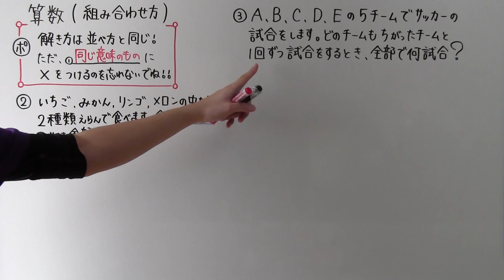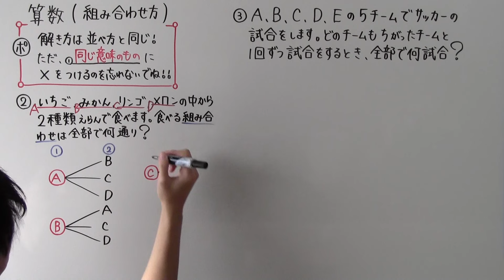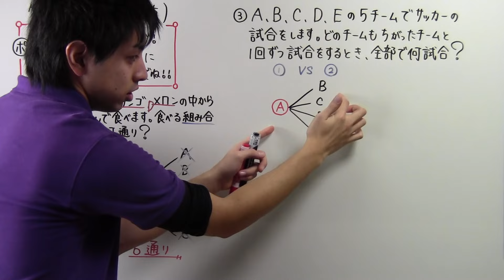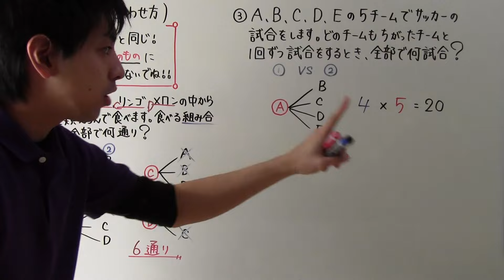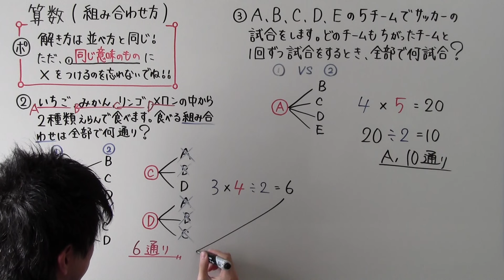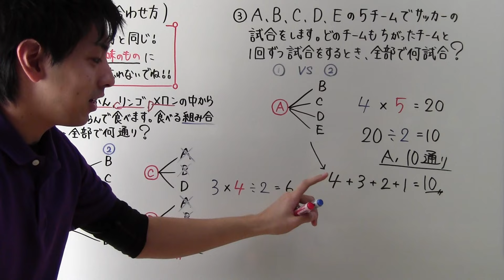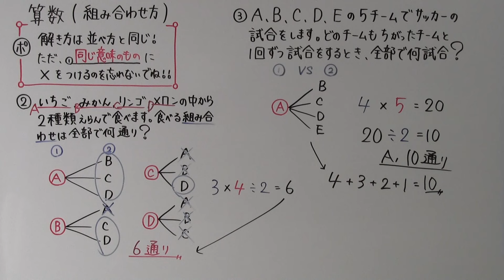【小６ 算数】 小６－３９ 組み合わせ方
古い動画なのでテンション低め＆板書が見にくいですがお許し下さい（汗）